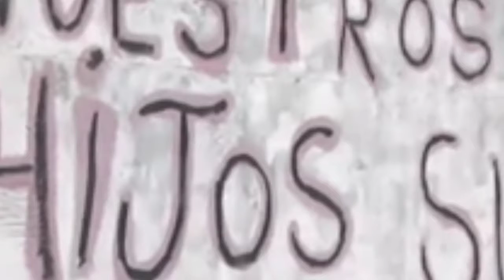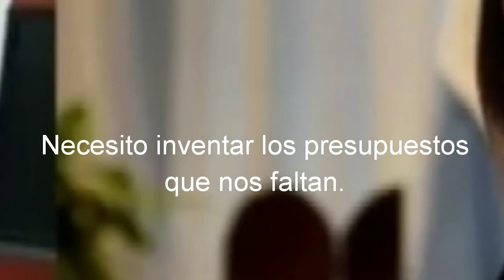RENUNCIÓ FUNCIONARIO QUE INFLABA PRESUPUESTOS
Fué primicia en nuestro medio, el audio que se filtró sobre los presupuestos inflados de la compra de cocinas para escuelas.
Luego que trascendiera la irregularidad Mateo Nicholson, ex subsecretario de infraestructura escolar se tomó licencia.